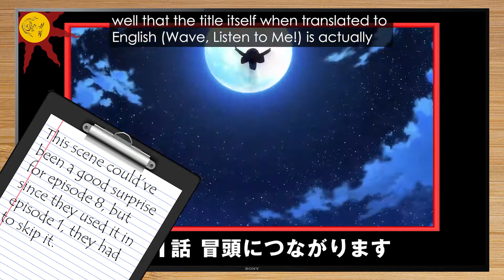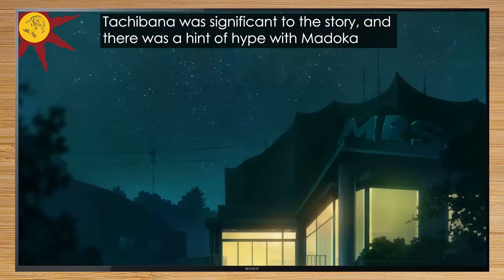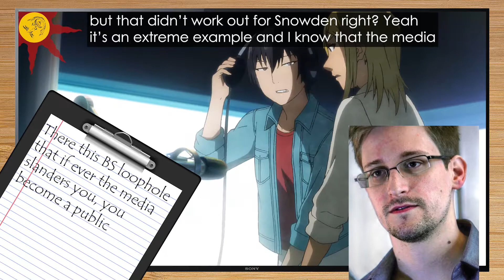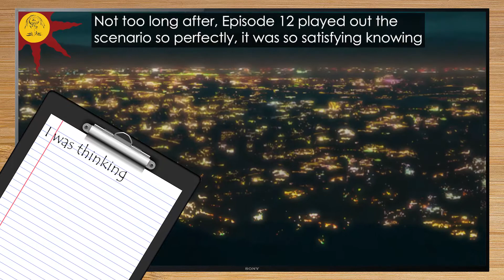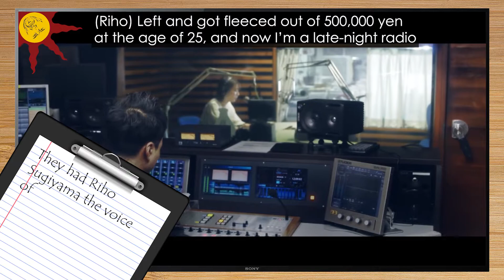Gamer Review: Nami yo Kiitekure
Okay, I'm sorry, I thought I was going to be able to finish making this last week, but then stuff happened and here we are, I was experimenting on upping the quality with the video and added more movement to the doodads with more clips and cuts from the show.

Also, the songs, although, there's just so little of it added in this video I still think that links to the sources are warranted:

Lastly thank you to YamYukky for helping me with some translations from the Translator Reddit community

Finally! for the first time no more copyright problems!!!